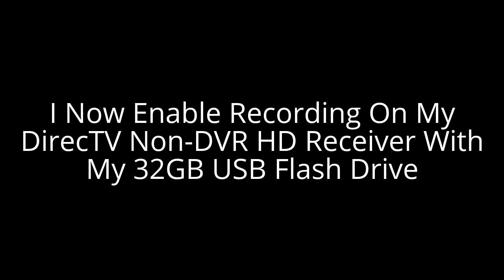Guess What? (To DirecTV Owners Only AKA For LuigiBronyGTAV (Sour Sweet))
So DirecTV Owners, If You Are Watching This, Go Buy A 16GB Or 32GB USB Flash Drive To Record All Of Your Favorite Shows!